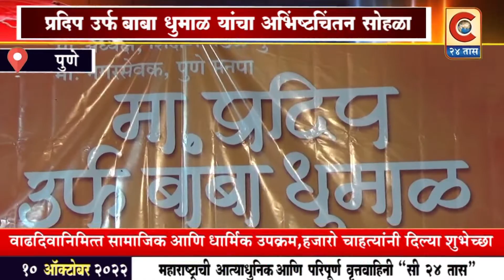पुणे - शिक्षण मंडळाचे माजी अध्यक्ष प्रदीप धुमाळ यांच्या वाढदिवसाला राज्यभरातील हजारोची उपस्थिती